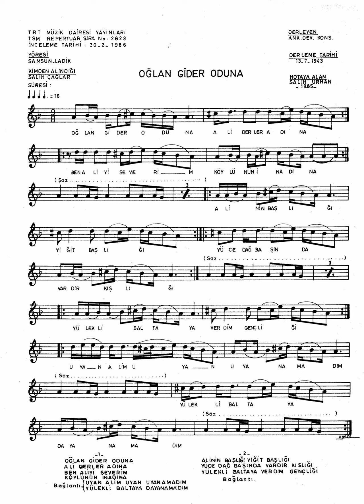2823 Oğlan Gider Oduna 4x16 64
{Oğlan Gider Oduna
Ali Derler Adına} 2
{Ben Aliyi Severim
Köylü Nün İnadına} 2

{Ali Nin Başlığı Yiğit Başlığı} 2
{Yüce Dağ Başında Vardır Kışlığı} 2
{Yülekli Baltaya Verdim Gençliği} 2

{Uyan Alim Uyan Uyanamadım
Yülekli Baltaya Dayanamadım} 2